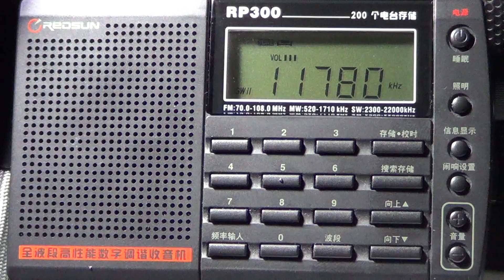Redsun RP300 on Radio nacional Amazona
Redsun RP300 portable receiver with telescopic antenna on Brazil station